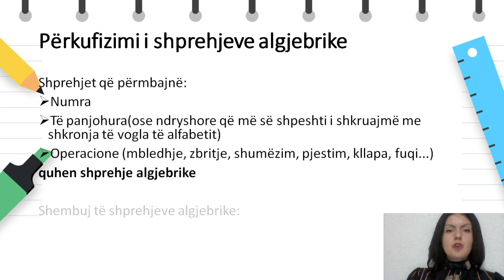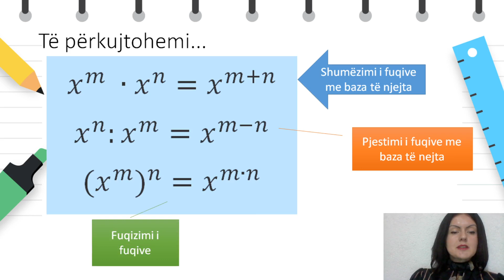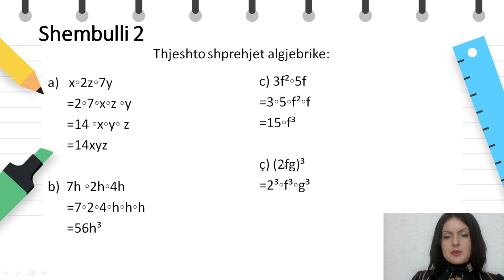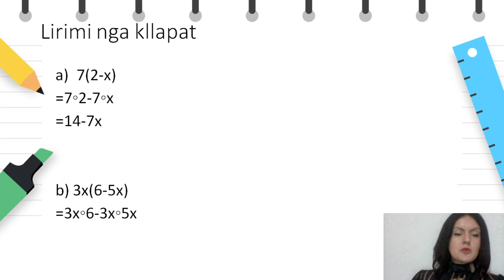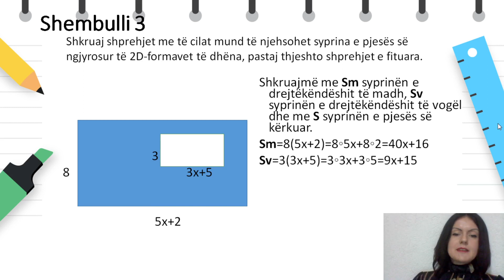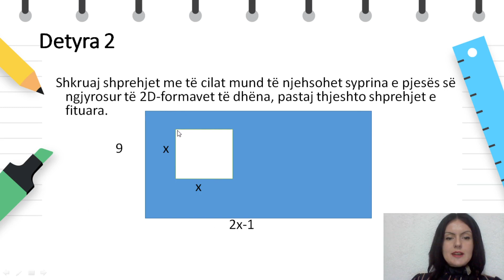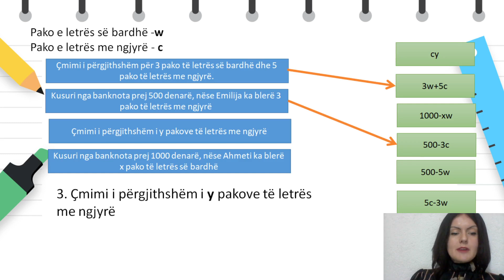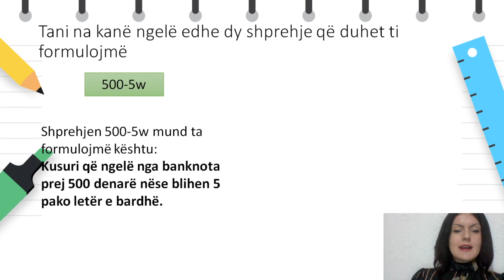Klasa 8 - Matematikë - Shprehjet algjebrike